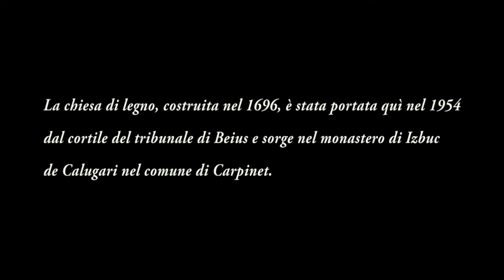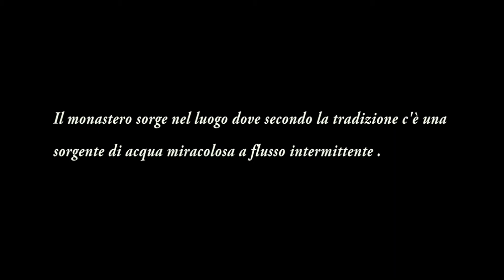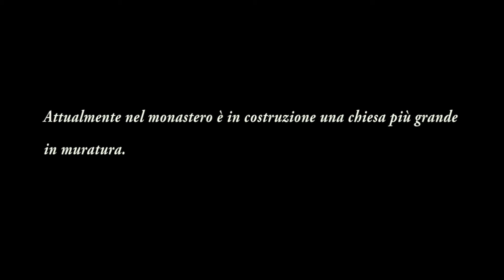Chiese di legno del Bihor - Chiesa dell'Assunxzione del monastero di Izbuc de Calugari a Carpinet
La chiesa, costruita nel 1696, è stata portata quì nel 1954 dal cortile del tribunale di Beius e si trova nel Monastero di Izbuc de Calugari nel comune di Carpinet.   Il monastero è ubicato nel luogo dove secondo la tradizione popolare c'è una sorgente di acqua miracolosa a flusso intermittente.   Nel monastero vi è anche una piccola chiesa in muratura  e una in legno moderna dove è custodita una preziosa Icona storica.   Nel monastero è in costruzione una chiesa più grande in muratura.